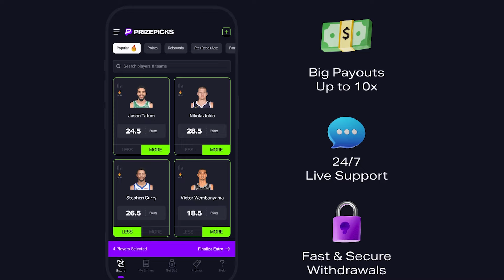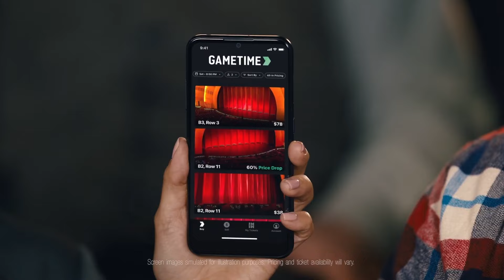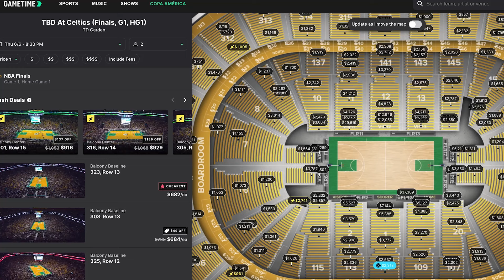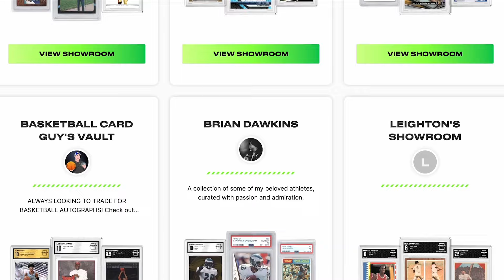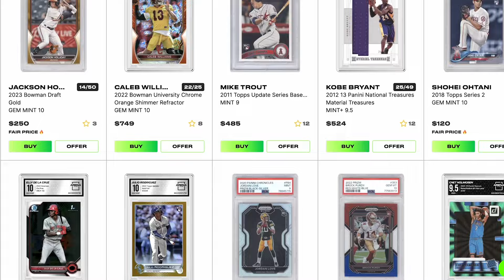Is Luka Doncic Better than Larry Bird? | Bob Ryan and Jeff Goodman Podcast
Bob Ryan, Jeff Goodman, and Gary Tanguay give their immediate reaction to the Celtics dropping Game 4 of the NBA Finals, and discuss whether or not Luka could be better than Larry Bird.

0:00 - Celtics' Effort and Determination
2:38 - Luka Doncic's Performance
5:26 - Predictions for Game Five
8:00 - Prize Picks
9:04 - Does Porzingis play in Game 5?
15:58 - Memorial Day Massacre
17:19 - Luka's Ball Handling Skills
19:02 - Larry Bird Comparison